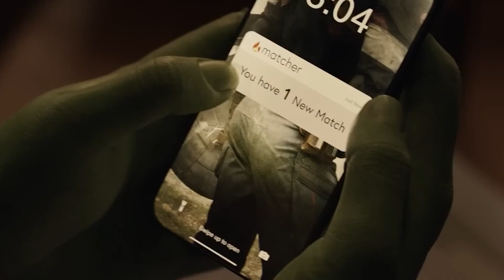She Hulk CANCELED and actress FIRED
In this video, we delve into the surprising cancellation of 'She-Hulk Season 2' and explore the factors that led to this decision. From audience reactions and critical reviews to Disney's evolving strategy in the Marvel universe, we uncover the complexities behind the scenes. Join us as we discuss the future of Marvel characters and what this means for the superhero genre.